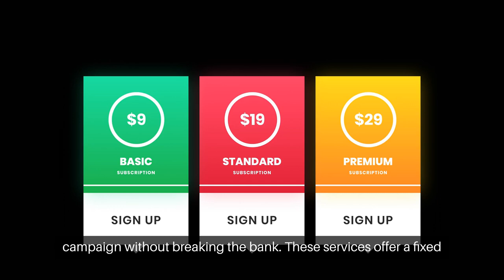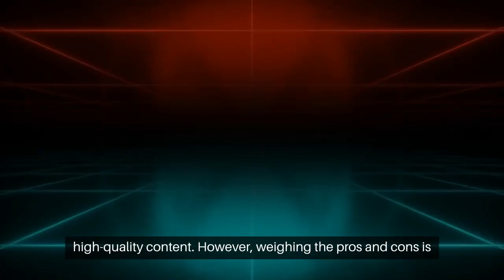Unpacking The Good And Bad Of Video Marketing Subscriptions Services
In the bustling world of digital advertising, video marketing has emerged as a kingpin, captivating audiences and driving impressive returns on investment.

Take KFC's video marketing campaign, for example, which saw an $8 billion increase in annual ROI from 2014 to 2021.

Their dynamic strategies propelled the brand into over 146 countries, with a presence in roughly 26,000 locations.

Yet, crafting high-quality video content that grips viewers and converts them into customers doesn't come cheap.

Enter subscription-based video marketing services, a game-changer for businesses seeking to maintain a robust video campaign without breaking the bank.

These services offer a fixed recurring price, much like a Netflix subscription, but for your business's video content needs.

With digital video advertising expected to hit $191.3 billion by 2024, the question isn't if you should invest in video marketing but how.

Subscription-based services alleviate the hassle of strategizing and provide a dedicated team to ensure consistency—a key factor in brand recognition and audience engagement.

The allure of subscription-based video marketing lies in its convenience and the ability to produce a cohesive campaign.

However, it's not without limitations.

Creative and package restrictions may hinder your ability to diversify across platforms or video formats.

While third-party producers offer more creative flexibility, subscription services streamline the process, allowing you to focus on insights from revenue and billing.

In conclusion, subscription-based video marketing services can be valuable for businesses looking to captivate their audience with consistent, high-quality content.

However, weighing the pros and cons is essential to determine if this model aligns with your business's creative vision and marketing objectives.